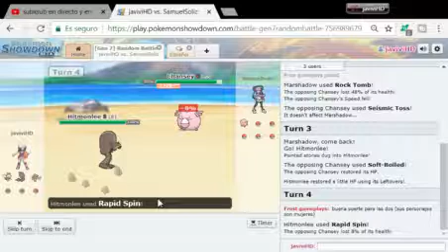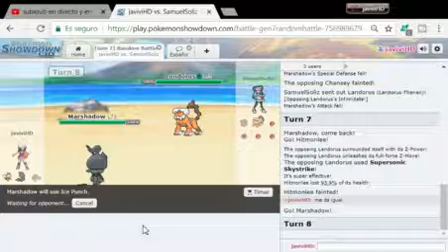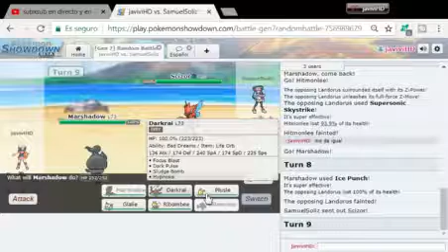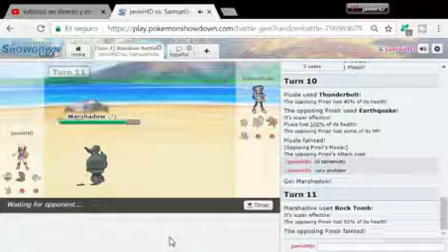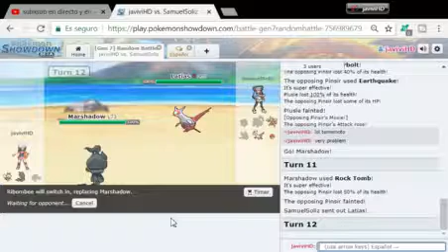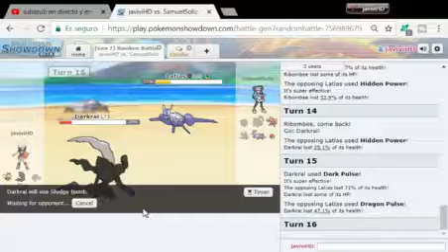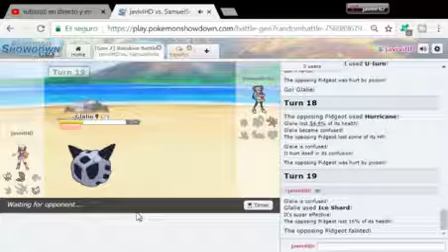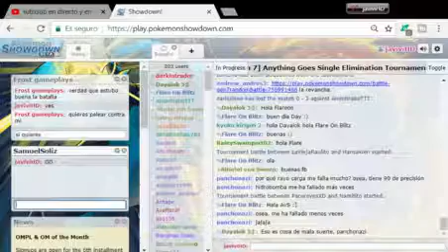Pokemon showdown javiviHD vs samu de todo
musica elegida para el combate castlevania hamony of dissonance extend for GBA